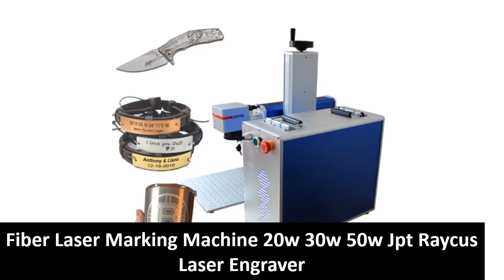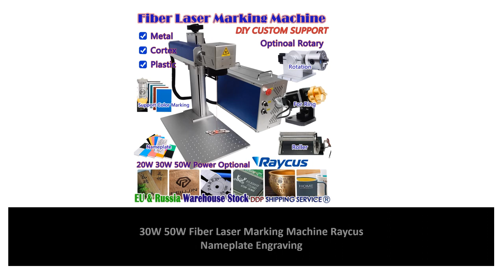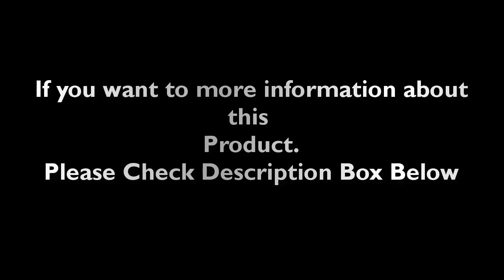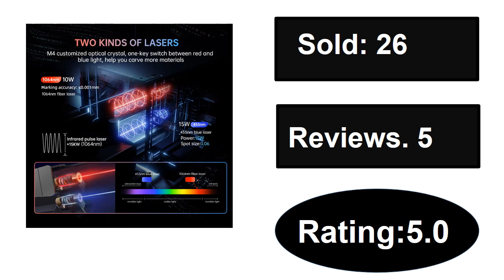TOP 5 Best Laser Marking Machine Review 2024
1. DAJA S4 Fiber Laser Marking Machine Metal Nameplate Engraver for Jewelry Stainless Steel Portable Engraving Industrial Desktop

2. DAJA M4 PRO Fiber Marking Machine Portable Dual Laser Engraver for All Material Jewelry Wood Metal Plastic Leather Glass Ring

3. DAJA M1 Fiber Laser Marking Machine High Precision Metal Nameplate MR.Crave Engraver Wifi Portable Engraving Industrial Desktop

4. 30W 50W Fiber Laser Marking Machine Raycus Nameplate Engraving Machine DIY Jewelry Engraver Metal Milling Router

5. Fiber Laser Marking Machine 20w 30w 50w Jpt Raycus Laser Engraver Metal Cards Stainless Steel Gold Silver Cutting Machine